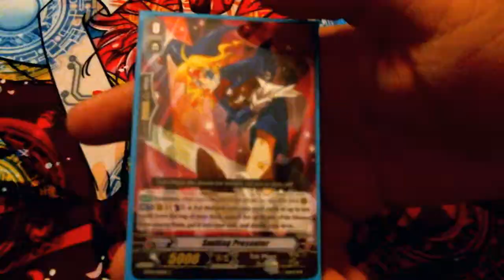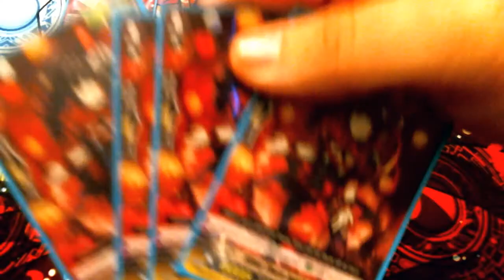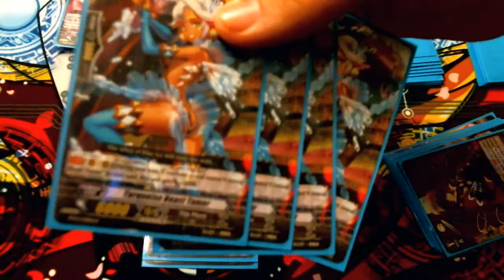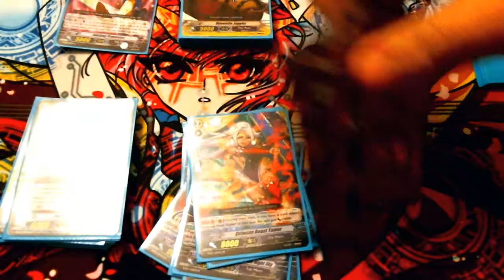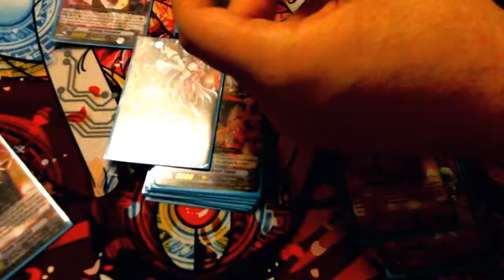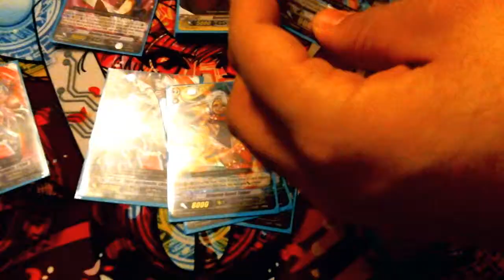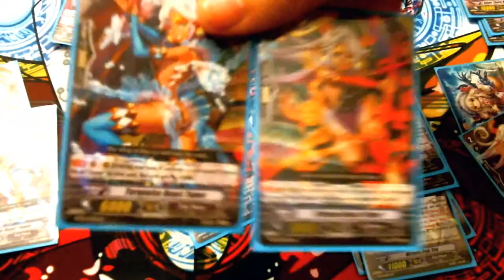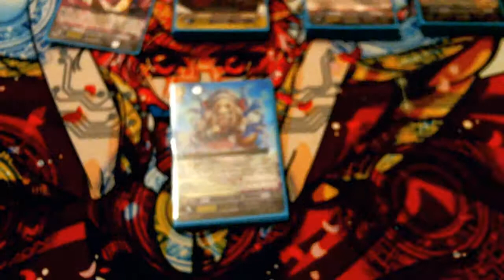Deck Profile - Pale Moon Eva/Chelsea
Starting VG
Smiling Presenter

Triggers:

x4 Silver Thorn, Barking Dragon (Crit)

x2 Dynamite Juggler (Crit)

x4 Silver Thorn Marionette, Natasha (Draw)

x2 Rainbow Magician (Draw)

x4 Silver Thorn juggler, Nadia (heal)

G1:

x4 Turquoise Beast Tamer

x2 Skull Juggler

x3 hades Hypnostist

x1 Silver Thorn Hypnos, Lydia

x3 Purple Trapezist

G2:

x3 Crimson Beast Tamer

x3 Dancing Princess of the Night Sky

x3 Silver Thorn Marionette, Lillian

x2 Nitro Juggler

x1 Fire Breeze, Carrie

G3

x4 Miracle Pop, Eva

x4 Nightmare Doll, Chelsea